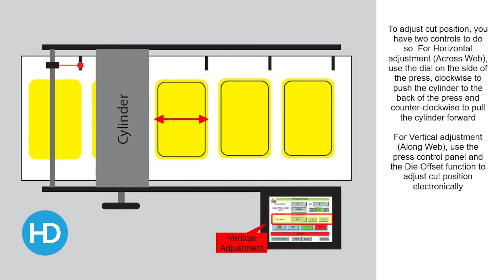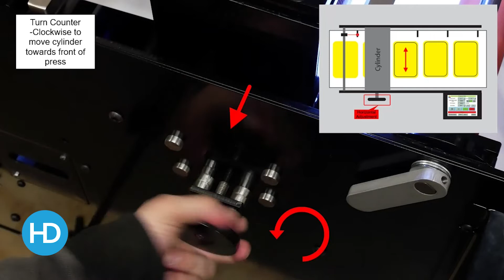Afinia DLP2100 Support - Cut Position Adjustment | HD Labels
Instructions on how to adjust the cut position on the Afinia DLP2100 - Digital Label Press. This walk through video will help you adjust your DLP2100.